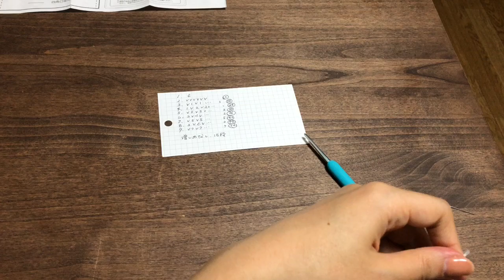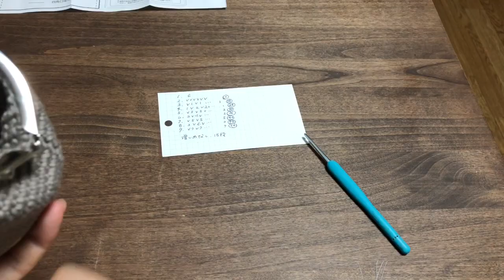【100均毛糸】がま口財布 口金付けています。説明付きです。How to crochet a purse③☆かぎ針編みがま口編み方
本

『カンタン＆かわいい＆すぐできる！　かぎ針で編む モコタロウの編み小物』

ブログ

作品販売

your schoolはクリエイターさんのストーリーやスキル/価値観を狭く深く伝え、ユーザーのみなさんにより深く学ぶ機会や選択肢を提案するオンラインクラスのマーケットプレイスです。